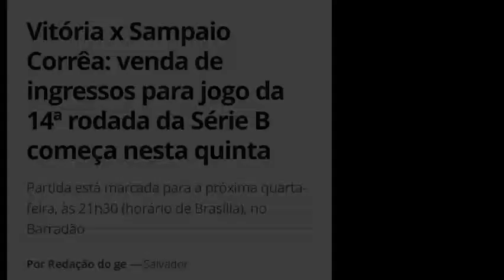VEJA OQUE ACONTECEU NO VITÓRIA HOJE ▪︎ VEJA O PRAZO DOS ATLETAS NO DM!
👉🏽Se Inscrevam
👉🏽Compartilhar

VIRE MEMBRO

Benefícios exclusivos:

👉🏽Vídeos exclusivos
👉🏽Sorteios

MANDE O COMPROVANTE
NO E-MAIL OU INSTAGRAM ACIMA 👆🏽👆🏽